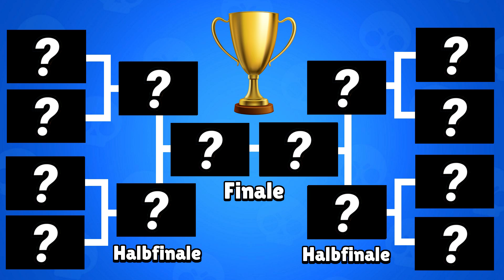Welcher Brawler wird Weltmeister? 🏆 | Brawler WM | Brawl Stars deutsch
In diesem Video veranstalten wir eine kleine Brawl Stars Brawler WM und ermitteln den besten Brawler. Dabei sind legendäre Brawler wie Crow oder mythische Brawler wie Tara.